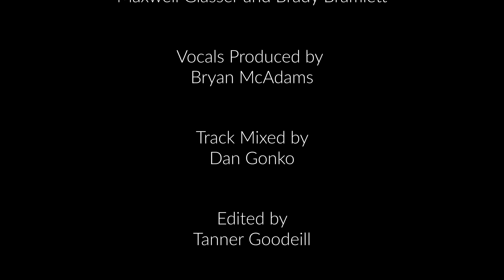Mindful Monday | The Power of Music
Brady Bramlett and Maxwell Glasser discuss how music can bring peace to a stressful work week.